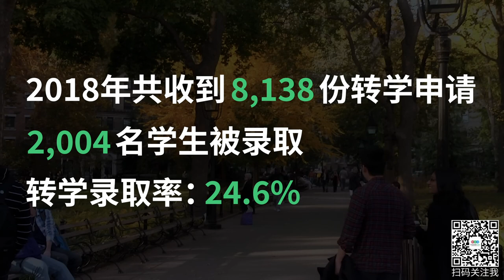纽约大学 NYU 转学申请攻略！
想要申请转学到#纽约大学 NYU ，除了网申还需要准备如下申请材料：
申请费：80美金
官方高中成绩单及毕业证书
官方大学成绩单
大学或学院报告
一封来自大学老师的推荐信
语言成绩 ：托福大于100；雅思大于7.5
如果申请者未完成至少一年的全日制学习，或者未完成32个学期制学分，就需要提交标化成绩。